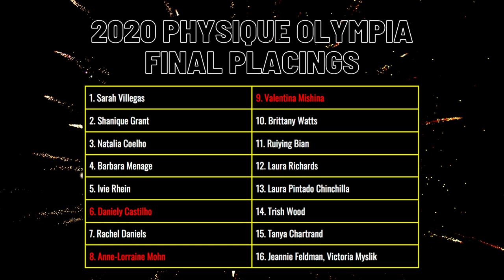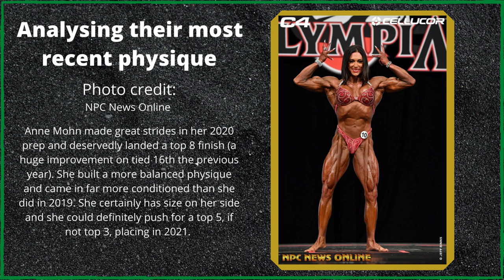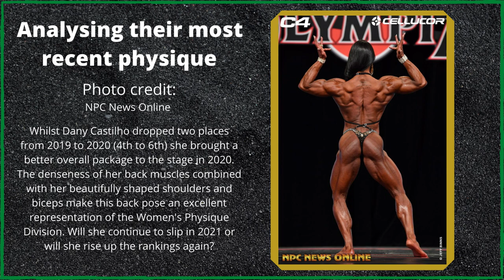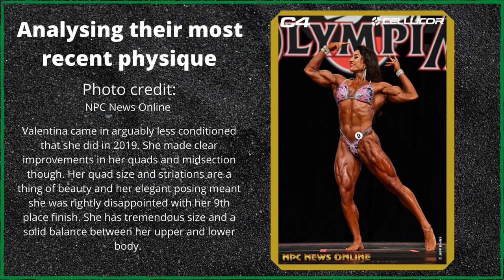New Talents of FBB | 2021 PHYSIQUE Olympia Challengers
/ Jeff Binns